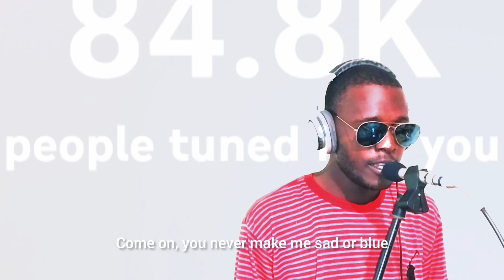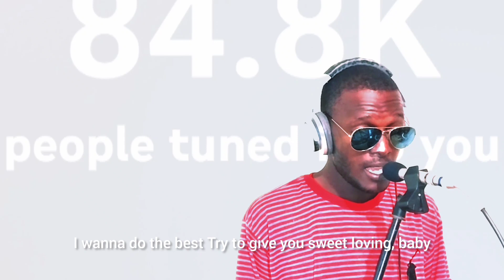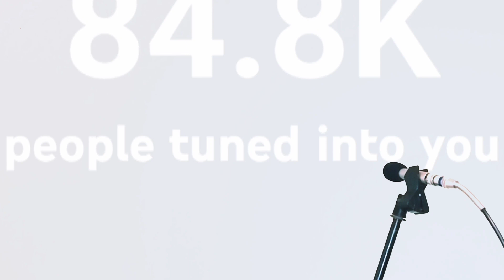Daddy laing am a need you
am need you